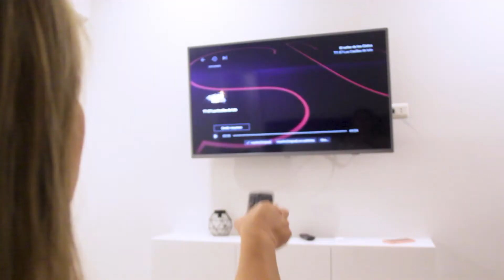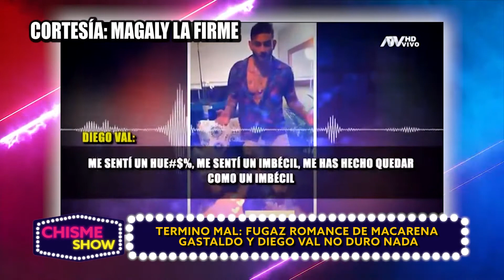CHISMESHOW CON CINDY MARINO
Y se terminó la semana y no podían faltar los chismes calientitos de la farándula que nos trae, Cindy Marino, con su espacio “Chisme Show”, aquí por Limay.pe. Síguela y te enterarás de las noticias del espectáculo local.

Página Oficial de Cindy Marino